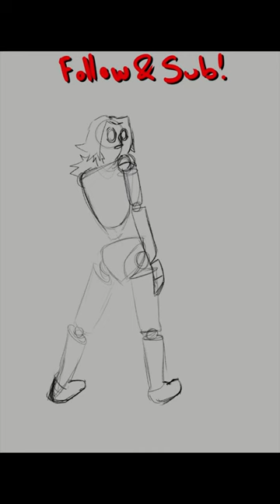On the high perch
Playing around with ideas and designing a new OC